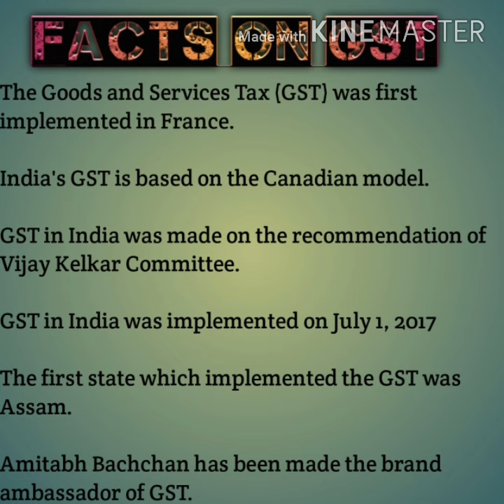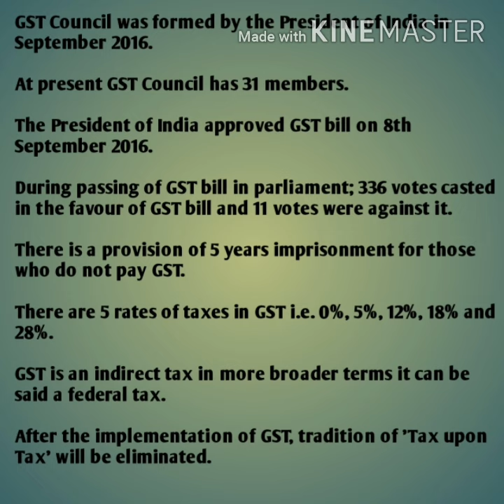Facts on GST